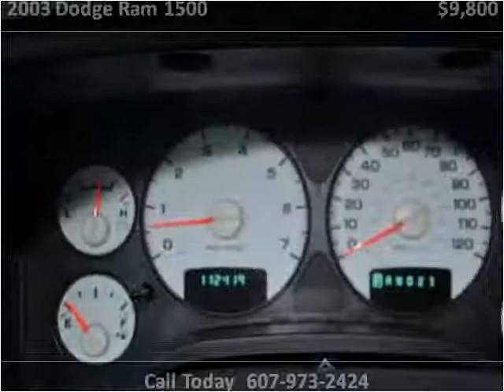2003 Dodge Ram 1500 Used Cars Painted Post NY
This 2003 Dodge Ram 1500 is available from Lucky's Auto Sales.